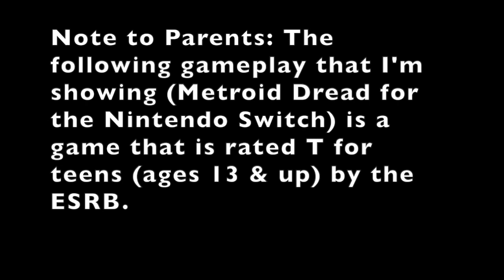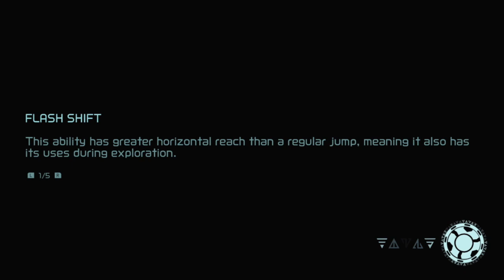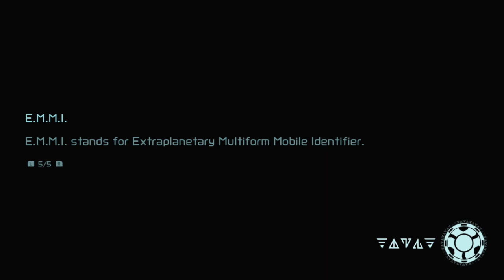Metroid Dread Gameplay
Gameplay footage of me playing Metroid Dread for the Nintendo Switch.

Note to Parents: Metroid Dread for the Nintendo Switch is rated T for teens (ages 13 & up) by the ESRB

Part 1 - 0:33 to 16:14
Part 2 - 16:14 to 45:54
Part 3 - 45:54 to 58:17